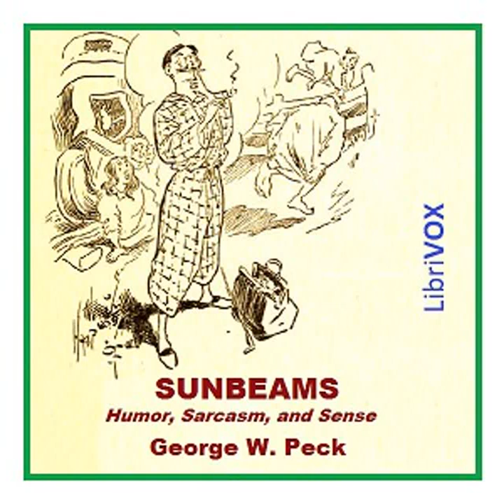Sunbeams by George Wilbur PECK read by Various | Full Audio Book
Sunbeams by George Wilbur PECK (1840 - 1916)
Genre(s): Humorous Fiction, Single Author Collections

Read by: Arnold, Melora in English

Chapters:
00:00:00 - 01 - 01 - The Dude and His Pajamas; The Boers and the Filipinos; The Soldier and the Branding Iron
00:16:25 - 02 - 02 - 'Admiral, is My Hat on Straight?'; Gave the Prisoner Rope; The Trust and the Drummer
00:30:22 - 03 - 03 - When Dad was Scared; The Yellow Shoe Period
00:46:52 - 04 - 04 - Unusual Hunting Experience; The Woman and the Cocktail; The Dakota District Attorney; Bi-Meatallic Sausage
01:01:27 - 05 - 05 - Red-headed Boy Angel; Interrupted Wedding Trip
01:20:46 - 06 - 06 - Clock Watcher and Whistle Jumper; The Woman Behind the Gun; An Experimental Turkish Bath
01:34:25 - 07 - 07 - Spare the Child and Spoil the Rod; Hair Cut Curly; The Country's Bride and Groom
01:51:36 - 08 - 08 - The Goat Meat Habit; New War Explosives; The Man Who Asked Questions
02:07:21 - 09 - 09 - The Hen in Politics; Dreyfus and Embalmed Beef; The Deadly Pistol Pocket
02:26:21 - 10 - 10 - Guest on a Coal Carrier; Calling an Audience with a Fire Alarm; American Jew Baiter Dead
02:44:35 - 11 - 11 - The Horseless Carriage; Burning a Tar Barrel; Salt Water Baths for Hives
03:01:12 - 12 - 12 - Elephant Hunting in Wisconsin; The Outing and the Mosquito; Why They did not Enlist
03:19:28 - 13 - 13 - The Sultan Drowns Wives; How Uncle Charley Made an Apple Pie
03:35:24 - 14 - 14 - The Chaplain and the Bull; Abolishing the School Recess; The Turkish Bath at Home
03:52:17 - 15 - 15 - Free Postal Delivery to Farmers; The Barefooted Farmer Boy; The Drummer and the Farmer
04:11:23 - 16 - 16 - Wants to be a Hero; Another Deer Murder Case; Should Woman be Eaten?
04:27:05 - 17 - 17 - The Clerk Who gets Drunk; The Old Kicker Kicks; The Vacation Season
04:44:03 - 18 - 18 - Surgical Operations in Public; Terrible Encounter Single Handed against a Biscuit
04:58:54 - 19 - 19 - How the Fireman Fell Over the Cow; Learning an Easy Trade; A Bear with a Jag
05:16:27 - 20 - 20 - The Terrible Root Beer Jag; Queer Case in New York

George W. Peck was at times a writer, newspaper publisher and politician. Many of the Sunbeam essays had been published in Peck's paper, 'The Sun', as amusing and often critical comments on social and political subjects, typically current in the beginning of the 1900's. Topics are often 'small town' United States, and Peck's gentle sarcasm or portrayals much resembles that of Twain.Listeners must be aware that the Spanish American War was a recent event, leading to the 'Yankee' involvement in the Philippines. Admiral Dewey, who figures in several of the writings, had the Olympia as his flagship. The Dwight, mentioned in 'A Bear with a Jag', may have been Charles Dwight Sigsbee, Captain of the Maine in 1898. At this time the British Empire was in conflict with the Boers under Kruger, all topics of or mentioned in the early essays.In the slang of that time a 'drummer' was a traveling salesman, while a trust was a financial combine with monopolistic powers. The essay title term 'bimeatallic' likely is a take-off on the 'bimetallic question', which referred to arguments over having gold and silver both as legal tender. Peck suggested, tongue in cheek, that there could be a 'standard' under which horsemeat should be disclosed as an ingredient of sausage. Indeed, many of the essays deal with questionable ingredients for foods, and were probably of high relevance to consumers who were without the regulatory protections and labelling requirements of today. In the same vein, the 'embalmed beef' served as rations to U.S. soldiers became notorious. (Summary by Arnold Banner)